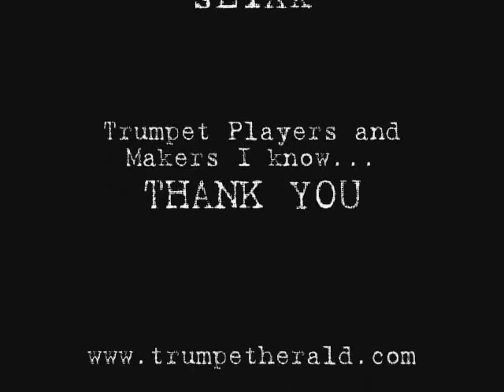Ed's Trumpet.wmv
This short film shows two things, one is a horn that I made from a B-flat trumpet.  It is now an E-flat trumpet.  I made a special leadpipe, and a short bell section.  I think, it is a big sounding, well balanced E-flat soprano trumpet.  The customer "Ed" had a crazy idea about making this trumpet, and thought I was crazy for trying.

What makes this video special to me, is the sincere raw reaction to what a good customer ordered, and how he felt whan he got it.  If I'm crazy, and this guy is crazy...maybe I prefer to be with crazy people.  Cheers, George TK1031